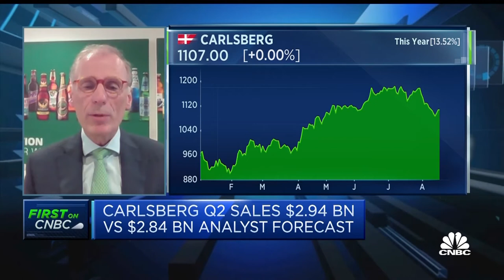Alcohol-free beers doing 'extremely well' as pandemic trend, says Carlsberg CEO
Cees 't Hart discusses the company's half-year results and continued pandemic trends as well as forward-looking strategies to mitigate headwinds in commodities.